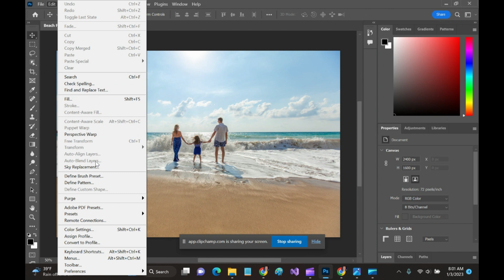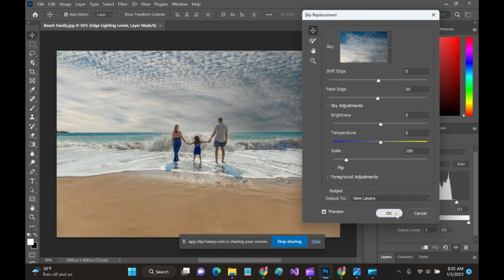Add wow factor to your images with Sky Replacement in Photoshop Adobe | Adodemy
Add wow factor to your images with Sky Replacement in Photoshop Adobe.
Adobe Photoshop 24.1.0 Release.

😎 Like to design like a pro follow the Adobe Photoshop courses

⏰ SCHEDULE: No Schedule.